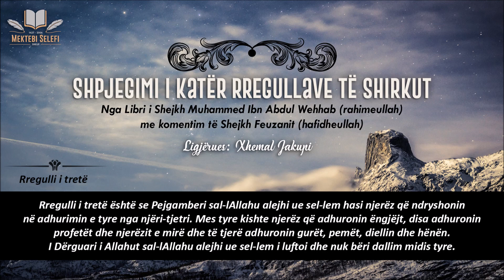5/6 - Katër Rregullat e Shirkut (Rregulli i tretë) - Xhemal Jakupi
Përmbajtja:

5. Video: Rregulli i tretë